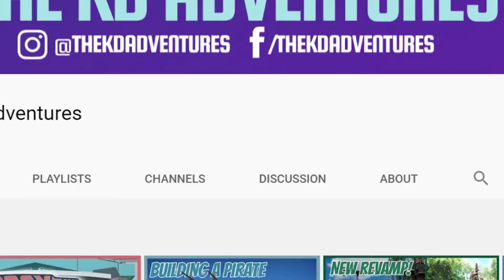Magic Kingdom VS Disneyland Paris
Magic Kingdom and Disneyland Park at Disneyland Park are both amazing in their own way. Both fairly similar, but both have different aspects which make them unique. In this video, I'll be comparing all their differences to come to a decision of which one is the BEST!